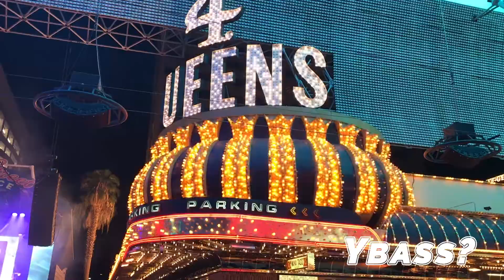Vegas Nights and CES Showdown Lights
Thank you for the subscriptions and views! There Is a lot more content to come.